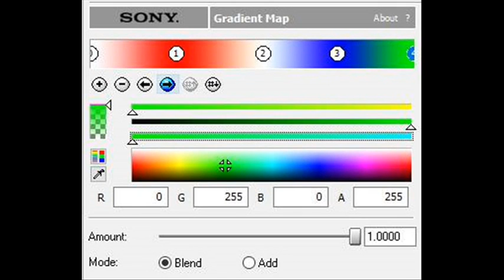How to Make Flanged Saw Effect 5.0